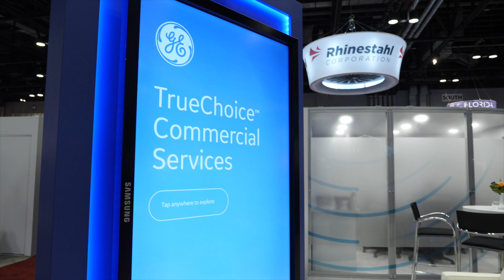GE Aviation at the world’s biggest aviation services show: MRO Americas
GE Aviation was among the more than 800 exhibitors and 14,000+ attendees at the MRO Americas Conference & Exhibition in Orlando this past April. If you did not get a chance to attend the show, here’s a quick video of our custom exhibit – which features our TrueChoice™ suite of products and services. Video by THE MEDIA STANDARD.